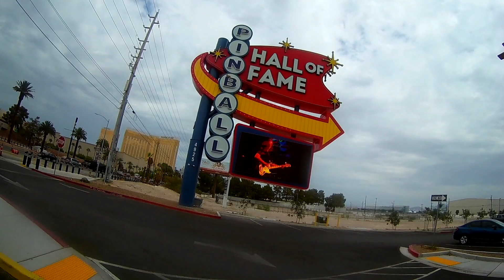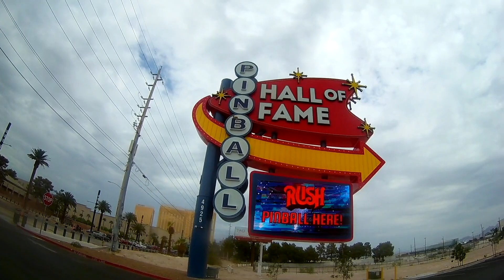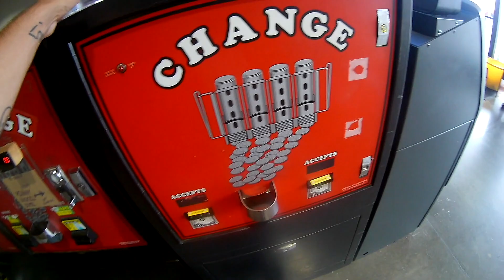"Explorando Las Vegas: Pinball Hall of Fame" / Ruta 66 #43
¡Hola a todos, amantes de los viajes y la diversión! Hoy estoy en Las Vegas, la ciudad que nunca duerme, y estoy emocionado por compartir mi nueva aventura contigo. Durante los próximos tres días, voy a explorar este lugar lleno de magníficos hoteles, museos fascinantes, espectáculos emocionantes y mucho más. Pero en este video en particular, te llevaré a un rincón único que todo fanático de los juegos y las máquinas recreativas debe visitar: el Pinball Hall of Fame.

El Pinball Hall of Fame es como un paraíso para los amantes de los juegos. Un polígono lleno de máquinas de pinball de todas las épocas, juegos recreativos clásicos y un ambiente nostálgico que te transportará en el tiempo. ¡No puedo esperar a mostrarte todo lo que este lugar tiene para ofrecer!

Hoy, te llevaré a un recorrido por el Pinball Hall of Fame, donde descubriremos máquinas de pinball antiguas y modernas, juegos clásicos que desafiarán tus habilidades y muchas sorpresas más. ¡Prepárate para sumergirte en el mundo de las luces, los sonidos y la diversión!

Pero antes de comenzar esta aventura, te pido un favor. Tu apoyo significa el mundo para mí, y en una ciudad tan asombrosa como Las Vegas, definitivamente lo merezco.